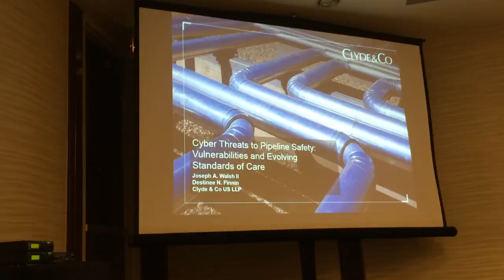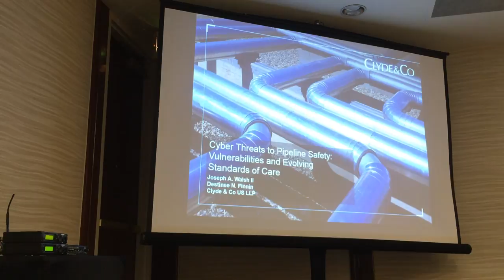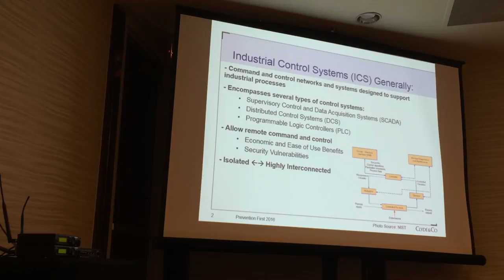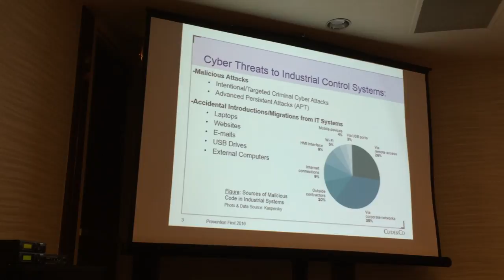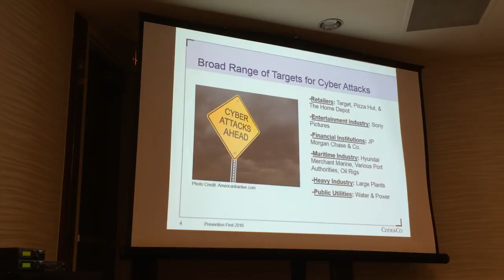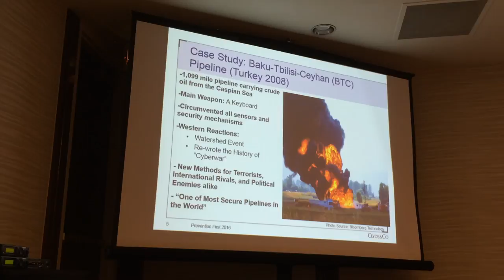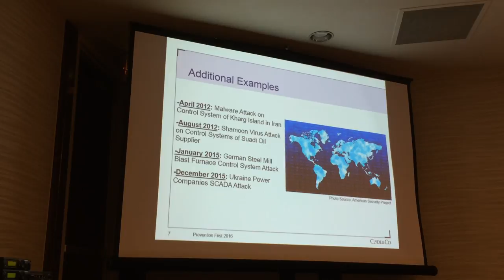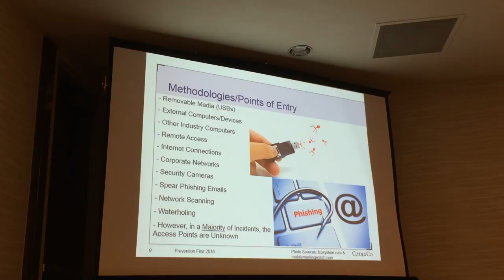Cyber Threats to Oil Pipelines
Joseph A. Walsh II, of Clyde & Co US LLP discusses Cyber Threats to Pipeline Safety: Vulnerabilities and Evolving Standards of Care.  This was a presentation at the Prevention First 2016 oil spill conference in Long Beach, California in September 2016.